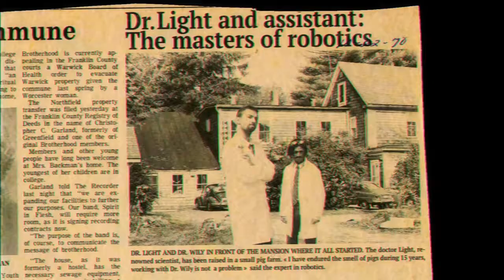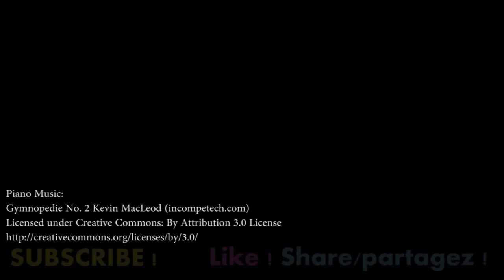Megaman Doctor Wily 's interview - Retrogrades - Retrointerviews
Retrogrades a découvert une cassette vidéo VHS  avec une interview exclusive du  Professeur Wily, dernier boss de Megaman 1.